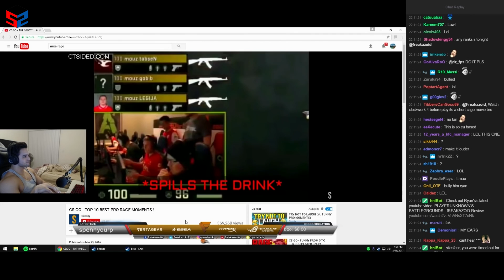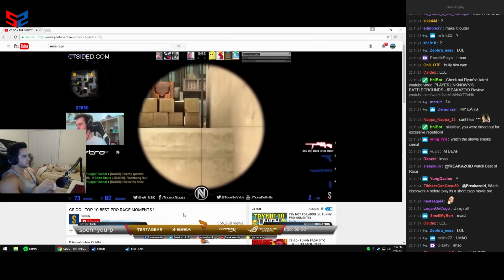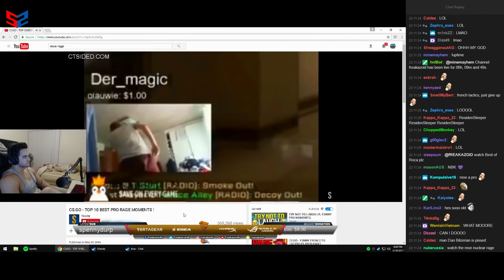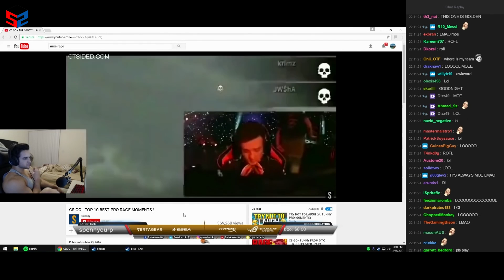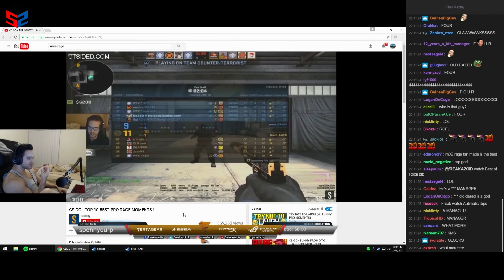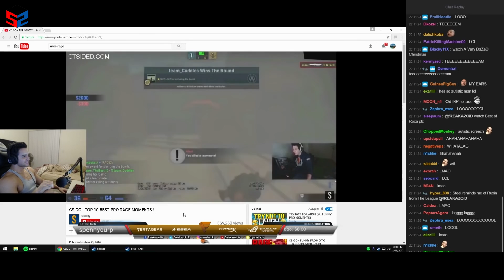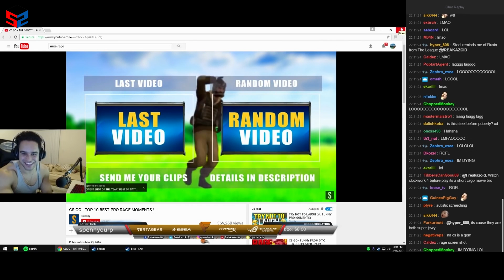FREAKAZOID REACTION - TOP 10 PRO RAGE MOMENTS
- FREAKAZOID REACTS TO - FREAKAZOID WATCHES - FREAKAZOID REACTS - FREAKAZOID REACTION VIDEOS

Outro Music
Vexento - Masked Heroes